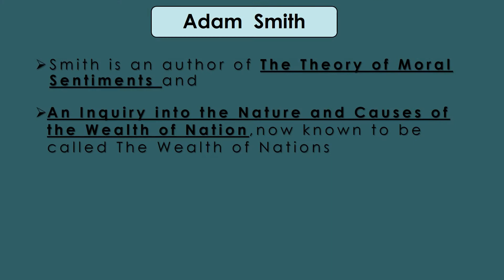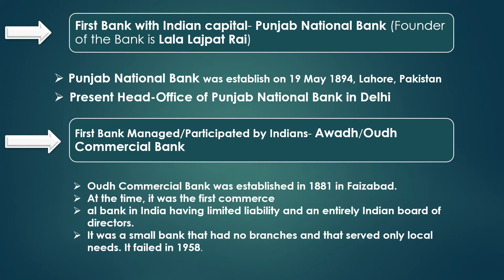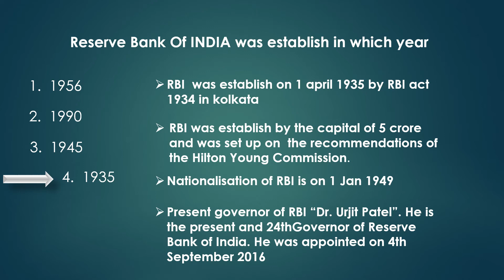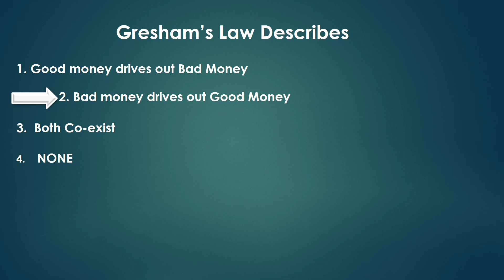Important Economics Question for any Govt. job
By following this channel you can learn facts as well as tricks to score maximum marks in your coming exams ...